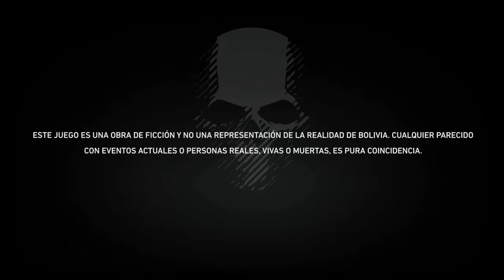TOM CLANCY'S GHOST RECON WILDLANDS(EN ESPAÑOL)(CAPITULO 65)NIDIA FLORES ENTREGA AL SUEÑO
EL CARTEL DE SANTA BLANCA CONVIRTIÓ EL PAÍS EN UN ESTADO FALLIDO. COMO GHOST... TU EQUIPO DE CUATRO DEBE DETENER EL CARTEL A COMO DE LUGAR